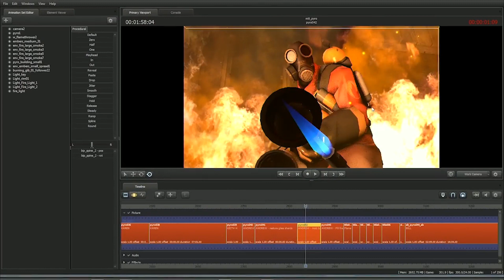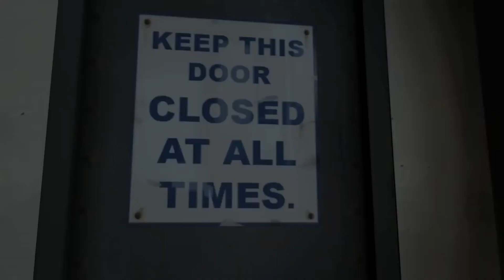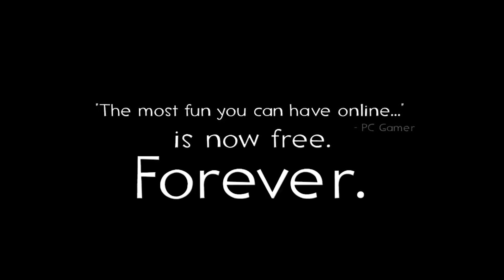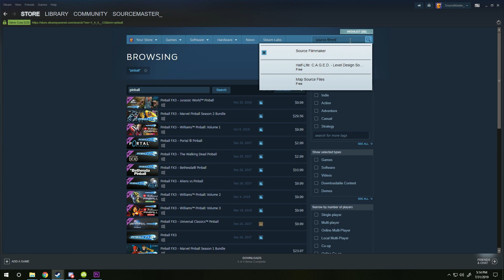Every TF2 Short REVIEWED - SourceMaster_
Team Fortress 2 is my favorite game of all time. As much as I wanted to do a full game review about it, I knew there's nothing I could say that hadn't been said before. Instead, I turned to TF2's animated promo videos, and went back to my roots and reviewed them like a cartoon.

This is the longest video I've ever made, and I had a fantastic time working on it. I'm debating whether I should just drop weekly videos entirely and make long videos like this instead. Maybe, *sniff*, maybe.

Timestamps:
0:00 Intro
1:45 Source Filmmaker
2:27 Meet the Heavy
3:28 Meet the Soldier
4:39 Meet the Engineer
5:56 Meet the Demoman
7:08 Meet the Scout
8:16 Meet the Sniper
9:39 Meet the Spy
11:17 Meet the Medic
13:34 Meet the Pyro
15:08 Short videos
16:21 Mann Vs Machine
18:21 The Saxxy Awards
20:08 Adult Swim Ad and Robotic Boogaloo
21:12 The Sound of Medicine
22:15 Expiration Date
28:10 End of the Line
28:55 Invasion! and Meet Your Match
30:03 Jungle Inferno
31:02 TF2 Movie and Adult Swim Series